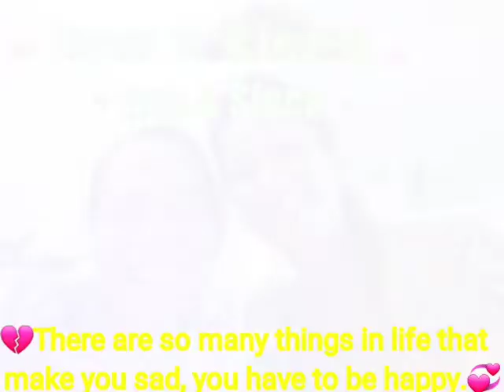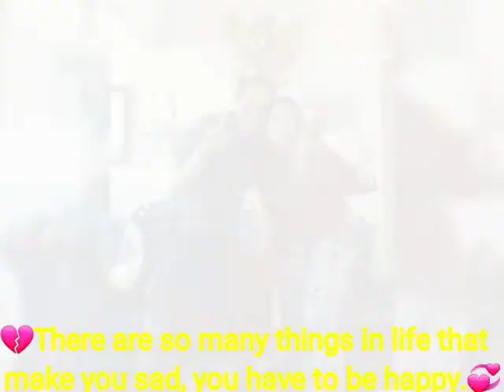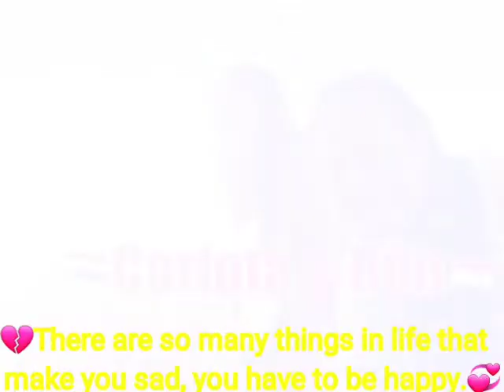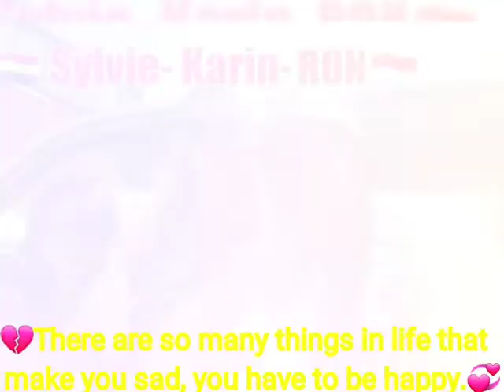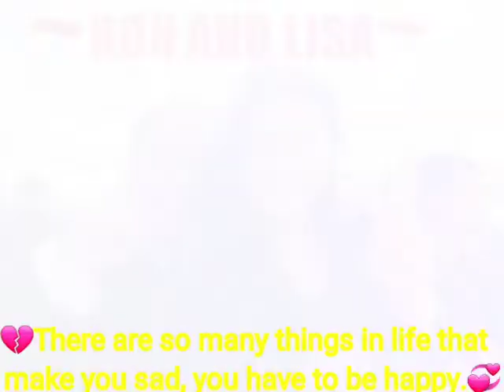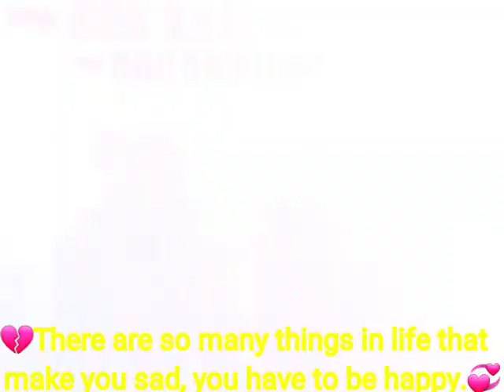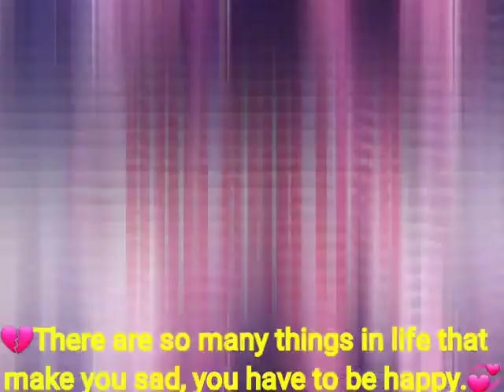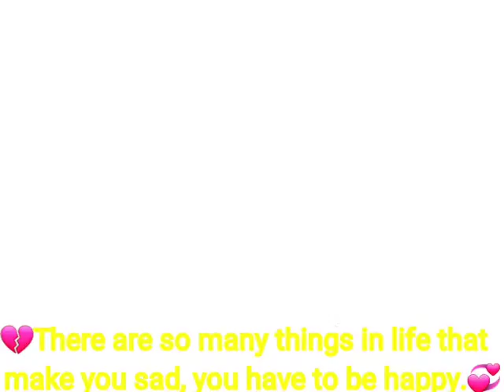🇮🇩💘MEMORY LANE -GEHEUGENSTROOK - JALUR KENANGAN 💘🇮🇩 😛Judulnya "Menyendiri"😛Janganlah😁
🇮🇩💘MEMORY LANE -GEHEUGENSTROOK - JALUR KENANGAN 💘🇮🇩

😛Judulnya "Menyendiri"😛Janganlah😁

💔There are so many things in life that make you sad, you have to be happy.💞

💔Er zijn zoveel dingen in het leven die je verdrietig maken, je moet gelukkig zijn.💞

💔Ada banyak hal dalam hidup yang membuatmu sedih, kamu harus bahagia.💞

🇲🇨🔥🎹MELODY..."SWEET INDONESIAN MUSIC"🎹🔥🇲🇨